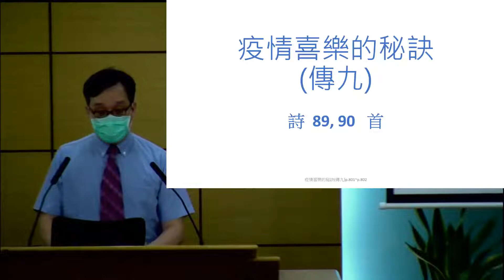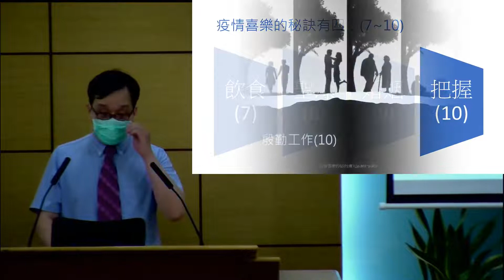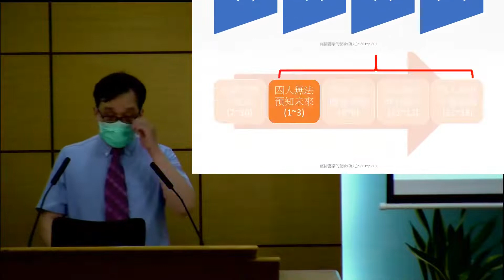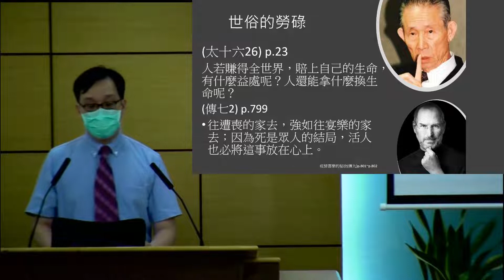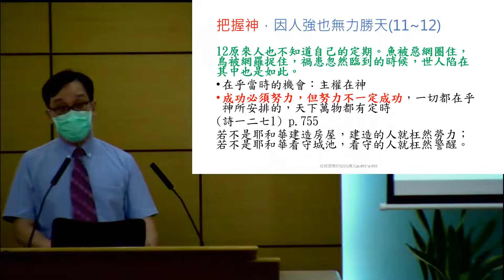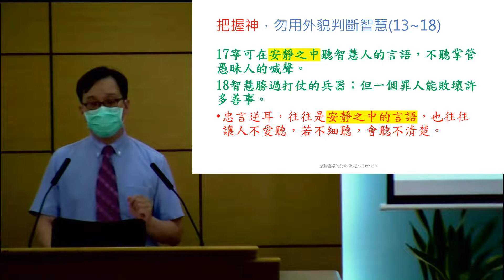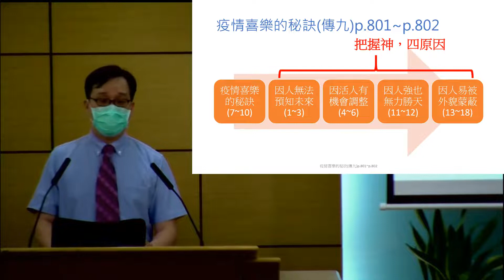疫情喜乐的秘诀 吴哲豪